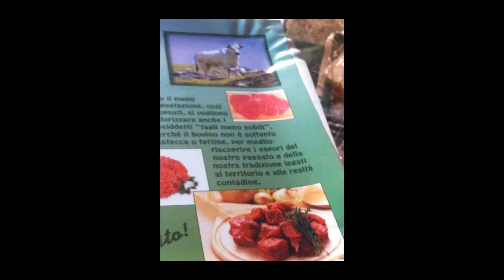MINTURNO(LT), 6^ EDIZIONE della sagra della vacca marchigiana